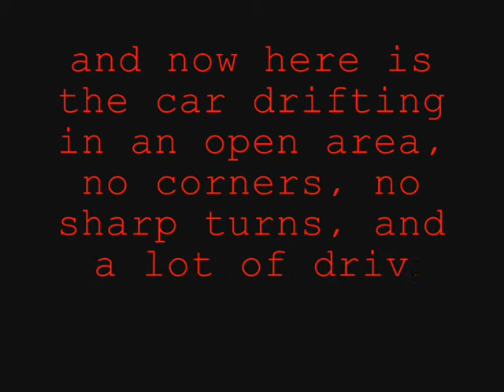JPP drift car gymkhana style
JPP drift car drifting in car parks and through warehouses, now added GARAGE D logos